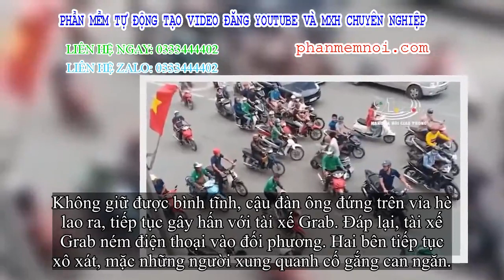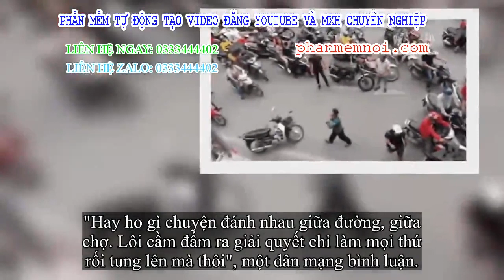✅ Mẹ ra dựng xe giúp còn bị 'cà khịa', đàn ông dấn thân túm cổ tài xế Grab